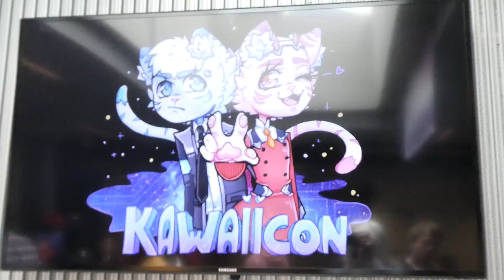/ᐠ｡ꞈ｡ᐟ\ Kawaiicon 2019 /ᐠ｡ꞈ｡ᐟ\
☆Some Clips By Kcosplayfilm and Ellychan Cosplay ☆